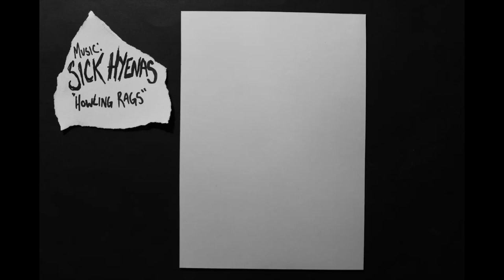Sick Hyenas - howling rags (time-lapse art)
Drawing - "Doctors and the brain"